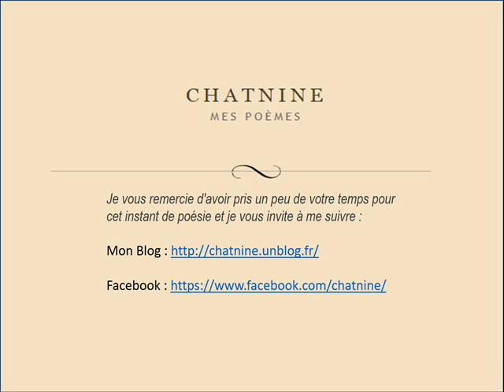Poème "Courir"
Poème de Jeannine Castel
Voix et réalisation: Henri Salvato
Photo : Fanny Boom